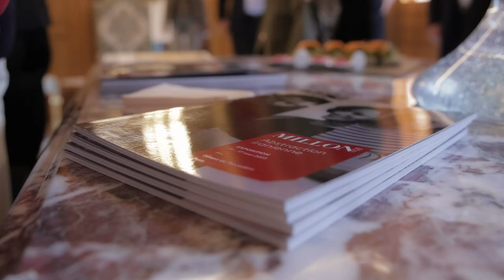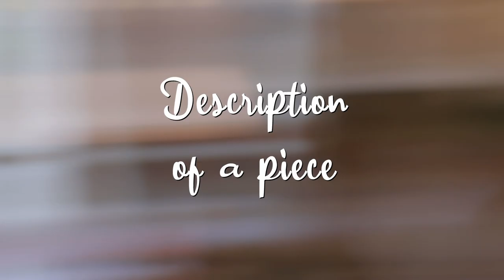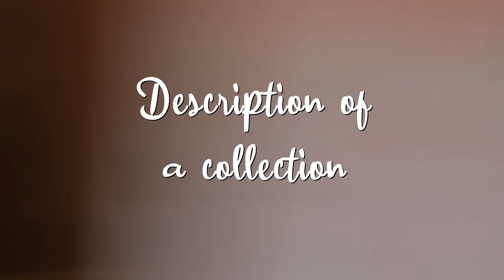Exclusivité Simine Paris: Interview Manelli Keykavoussi (fondation Farideh Lashai) par Sarah Doraghi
À l’occasion de l’exposition « Abstraction Iranienne » organisée par Simine Paris et la maison de vente Millon, Maneli Keykavoussi parle des œuvres de sa mère, l’artiste iranienne Farideh Lashai, à l’honneur dans l’exposition.
Farideh Lashai (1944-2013), est une des figures artistiques majeures de la période moderne iranienne. Artiste, multidisciplinaire, elle a exprimé librement son art, tout au long de sa carrière, sans reconnaître de frontières entre les disciplines, pratiquant magistralement toutes les disciplines, du design à la sculpture à la peinture. Après des études littéraires, Farideh Lashai a débuté une carrière artistique en Europe où son travail a été rapidement apprécié puis largement  exposé à travers le monde : d’Art Basel en 1978 à la Biennale de Sydney en 2012 à la Biennale de Moscou en 2013. A titre posthume, plusieurs restrospectives de son travail ont été par ailleurs organisées, notamment celle entre le musée des Beaux-Arts de Gand, le Museo National del Prado et le British Museum, où son travail a été placé aux côtés de celui de Francisco Goya.
On the occasion of the “Iranian Abstraction” exhibition organized by Simine Paris and the Millon auction house, Maneli Keykavoussi talks about the works of her mother, the Iranian artist Farideh Lashai, featured in the exhibition.
Farideh Lashai (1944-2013), is one of the significant artistic figures of the Iranian modern period. A multidisciplinary artist, she freely expressed her art throughout her career, without recognizing boundaries between disciplines, masterfully practicing all fields, from design to sculpture to painting. After literary studies, Farideh Lashai began an artistic career in Europe where her work was quickly appreciated and then widely exhibited worldwide: from Art Basel in 1978 to the Sydney Biennale in 2012 to the Moscow Biennale in 2013. Posthumously, several retrospectives of his work have also been organized, notably that between the Museum of Fine Arts in Ghent, the Museo National del Prado, and the British Museum, where his work was placed alongside that of Francisco Goya.